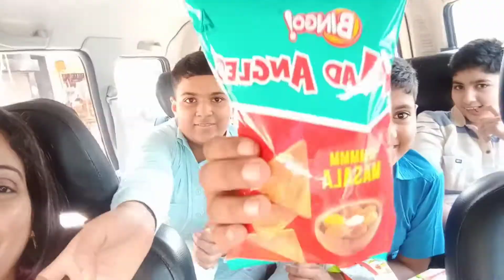🤱कई साल बाद हुआ बच्चा ।जचा का कुआं पूजन ।हरियाणा के परिवार की खुशी🥳🥳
यह वीडियो बहुत ही अच्छा है पूरा देखिए और खूब मज़ा कीजिए  जच्चा कुआं पूजने वाले सारे रसम दिखाए गए हैं यह वीडियो बहुत ही अच्छा है वीडियो अच्छा लगे तो चैनल को सब्सक्राइब जरूर करें और कमेंट करके जरूर बताइए

यह बच्चा कई साल बाद हुआ था और परिवार वालों ने बहुत खुशी मनाई आप भी खुश हो जाइए और वीडियो को पूरा देखिए
धन्यवाद

rekhavlogandcooking kuaPujanvlog jachakavlog. Haryanvi vlog